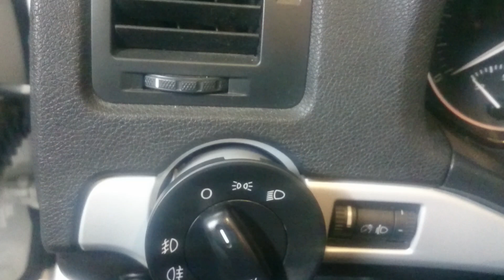Octavia 2, VW group... DEMONTÁŽ VYPÍNAČA SVETIEL, REMOVE THE LIGHT SWITCH